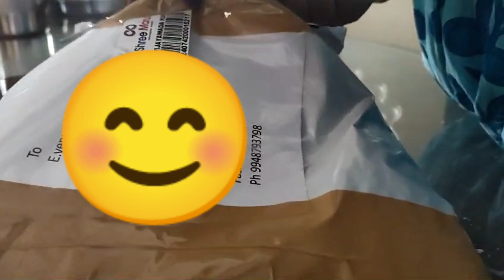Happy Customer - హ్యాపీ కస్టమర్